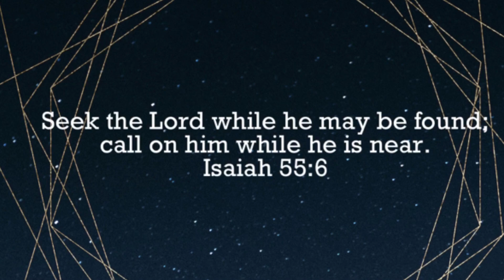Mga tanong sa buy and sell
Questions about buying and selling of cars such as:
Kailangan ba ng business permit?
Dapat ba i-transfer ng ownership?
Car insurance